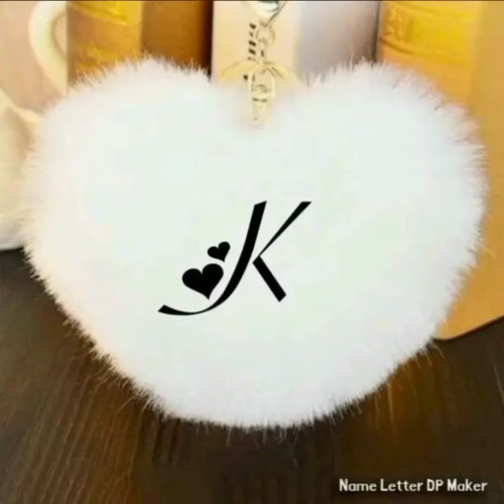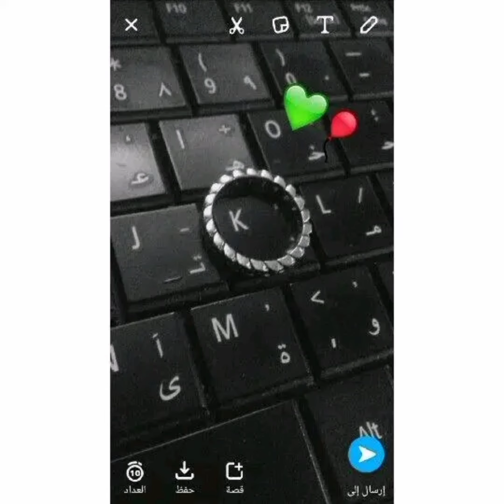K name dp